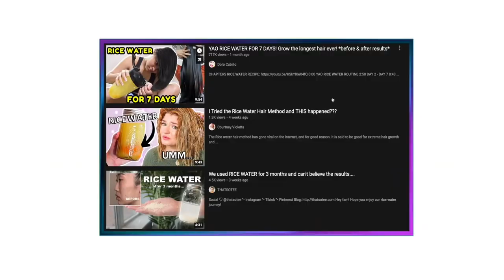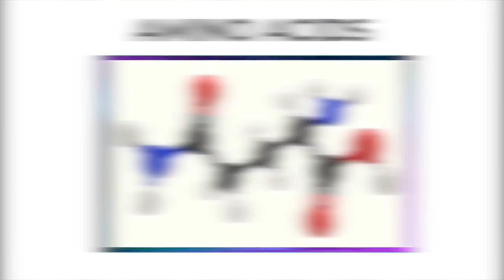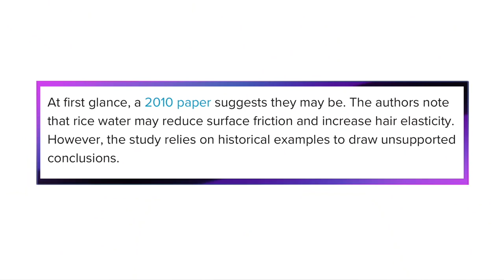Is Rice Water The Secret To Extreme Hair Growth